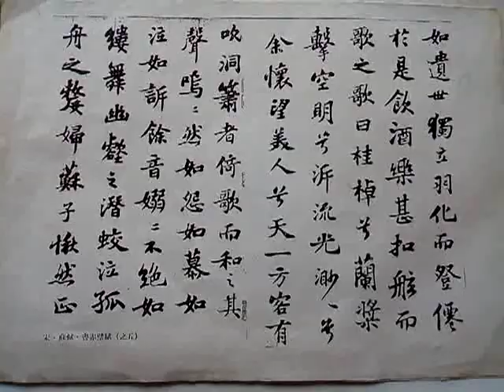VID 20190129 105228昔時賢文書法欣賞